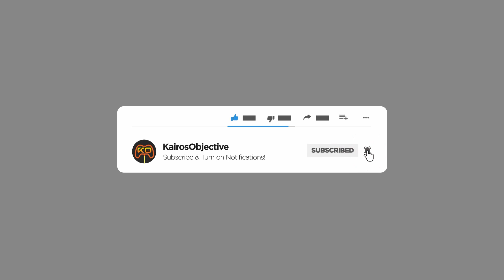More Bots Than Players | Galacticverse | PC Gameplay | Let's Try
Free to Play! Galacticverse is an single player game. Discover and join the special events!